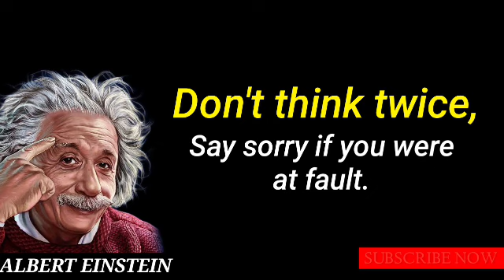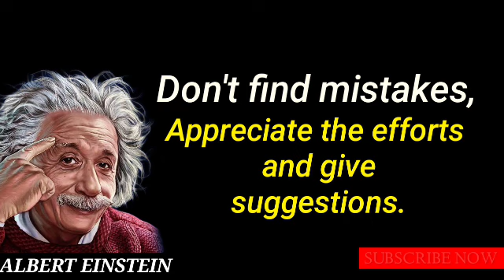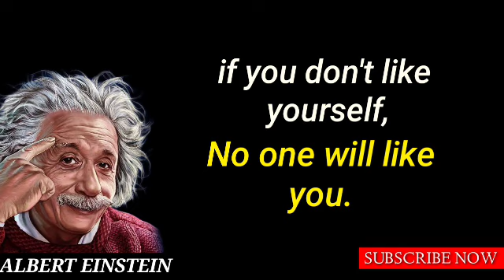How To Make Anyone Instantly Like You? Albert Einstein | Quotes & Motivation | The Right Writers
Dear Friends ❤️ Welcome to my Channel The Right Writers.From this channel you will get regular inspirational quotes and also you can learn motivational and valuable quotes of great people that will change your life. The main purpose of making this video is to teach you a little bit I don't know how much I have helped you from this video and if you can learn something from this video, I will be very happy!

 quotes,quotes about life,motivational quotes,deep quotes,best quotes,success  quotes,love quotes,life changing quotes,powerful quotes,famous quotes,psychological facts of human behaviour,psychological facts about human behavior,psychological facts of human behaviorPsychological fact

Copyright info.